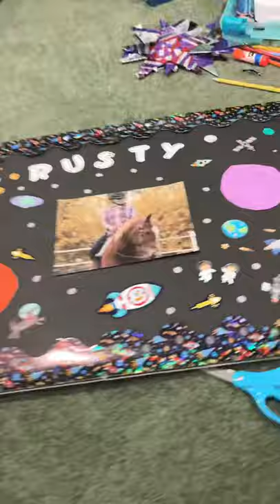4H barn decoration haul!